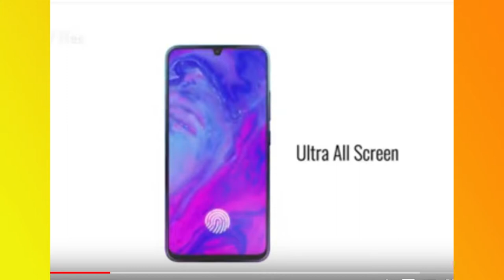Xiaomi Mi A3 Pro - 32MP Selfie, Snapdragon 710, Indisplay Fingerprint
Mi A3 Pro Full Specifications, Price and Launch Date

MIA3 MIA3PRO MIA3 PRO LITE# bastviktech

1  BEST EARPHONE UNDER 500 RS IN INDIA  (2019)

1 JBL EARPHONE

2 MI BASIC EARPHONE

3 BOAT EARPHONE

4 LEAF METAL EARPHONE

5 REALME BUDS EARPHONE